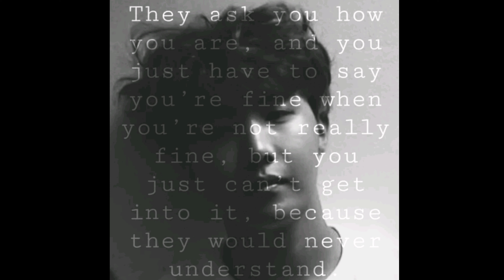DabbyKhan_9fz 🎵 "K.A.B"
yeah aauh

irfankhan_9fz

Listen

kon mere baare mai kya sochta
kya sochta

kon mere baare mai kya bolta
kya bolta

haan haan haan mujhe ghanta bhi
farak nahi padhta

yeah

mere se zyada mere rishtedaro ko meri hai
cheentah

meri maa ko phone karke puchte ab aapka
ladka kya kartah

meri maa bhi fakhar se kehti mera beta hai
cheetah

kutto ki race mai mera beta nahi dhaortah

ye log piche padheve hai simple life ke

jaise business, bank balance, own house or
usmai wife rahe

main sidha deta life ko vibrance

tu mat aa tera nah hai ab koi chance

maine kuch bada kiya he nahi abhi se sabki
gaand jal rahi

ye log sab chhor chahar kar mere piche lag gaye in mai aakhal nahi

meri mehnat pe meri success ban rahi

meri kabiliyat pe meri wife tan rahi

ye log group mai meri karte
baat cheet

ye log plan bana rha mujhe karne ko
maar peet

tera behavior yaad rah jata chahe bure din
nah beet

tu bure waqt se kuch seekh

            verse-2

yeah
ye kon log

ye nah hai mere dost

tu inke baare mai mat soch

tu khud khudke andar new talent khoj

rap game mai main banda nahi decent

4 rappers ka hua murder aayi khaber recent

mujhe mat karo disturb karne do invent

mera bhi kirayka makan hai nahi toh todh jayega tent

main jo kuch kar raho hoon karne do mujhe
kyuke meri life

main jo kuch chuna hoon woh meri best hai choice

meri success machadengi noise

main ab silent hoon mat karo voice